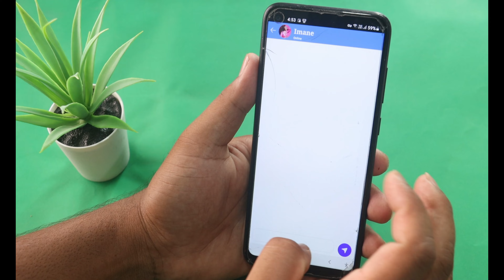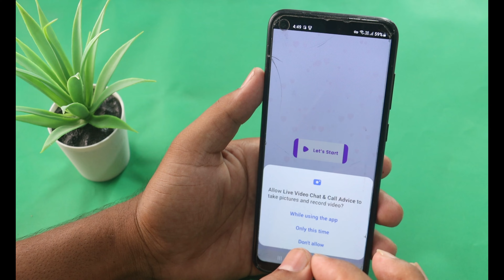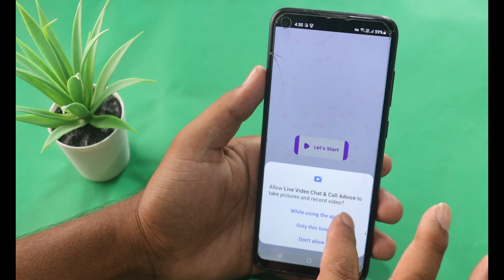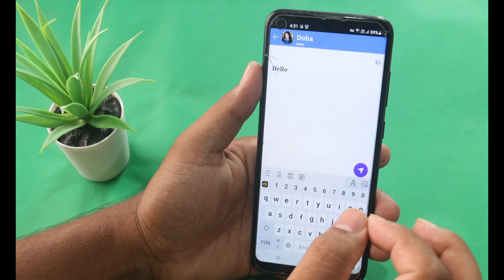Girlfriend లేదా అయితే ఈ App లో free గా రాత్రంతా free Video Calls చేసుకోండి | Telugu Tech Live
Topics Covered :
 - whatsapp number
 - whatsapp number
 - girls number
 - whatsapp numbers
 - best dating apps
 - dating app
 - best dating app
 - dating apps
 - online dating
 - dating advice
 - girls numbers
 - girls number
 - girl number
 - girls number
 - chatting
 - online chatting
 - girls number
 - how to make free video call with girls
 - video chat